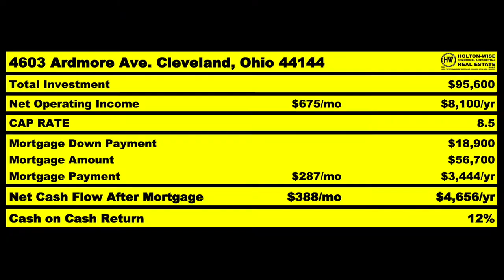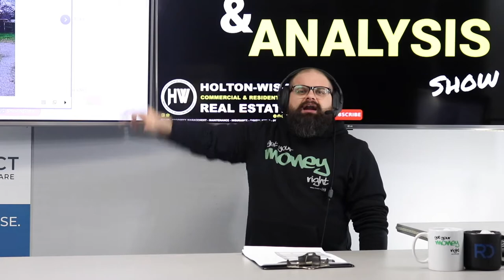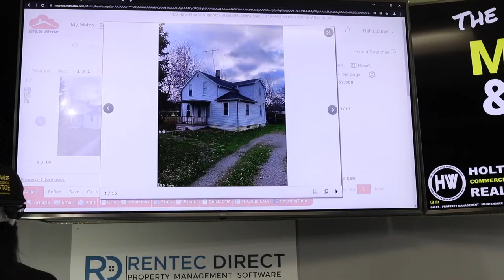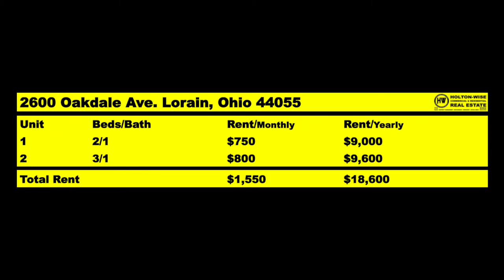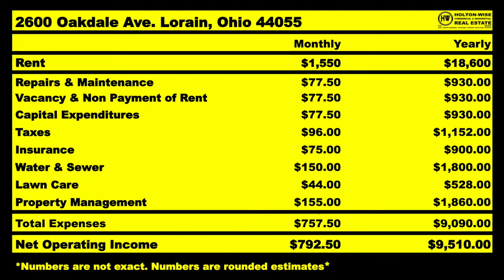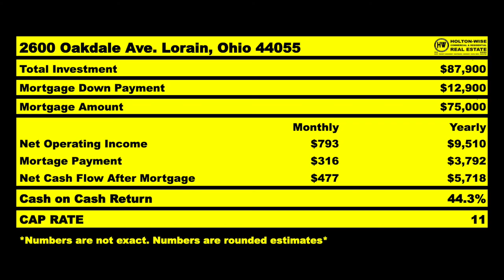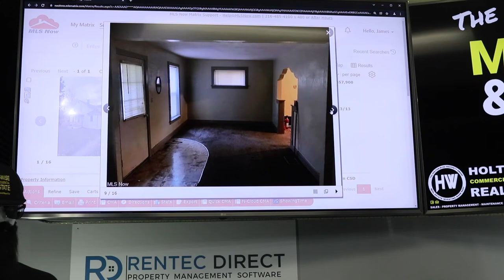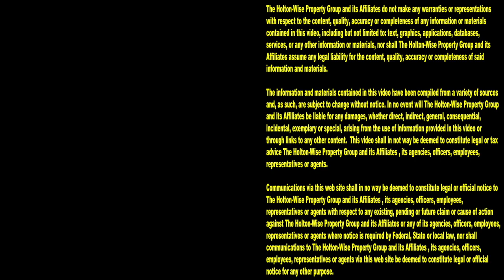Canadians are Getting Rich with $12k Houses in the USA | MLS Search & Analysis 1,394 - 2600 Oakdale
A lot of Canadians are investing in American real estate. The reason being, real estate in the USA is much more affordable than real estate is in Canada. On top of that, there are many markets in the USA where Canadian investors can buy rental properties for pennies on the dollar when compared to similar properties in Canada. In the 1,394th episode of The MLS Search & Analysis Show, American real estate broker James Wise is helping one of his Canadian clients get started in real estate by buying a duplex for $12,000 out of his pocket. This duplex is located in Lorain, Ohio. Lorain, Ohio is located in the Cleveland, Ohio metropolitan area and is often considered one of the best markets for rental property investing. If you are living in Canada and thinking about getting started in US real estate, reach out to HoltonWise today. HoltonWise specializes in helping Canadians make money by buying US housing.

📺 HELPFUL RESOURCES
Holton-Wise FAQ